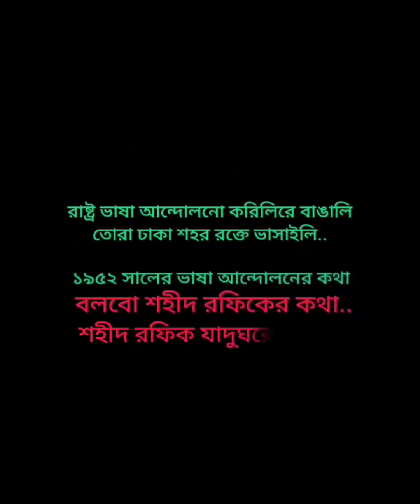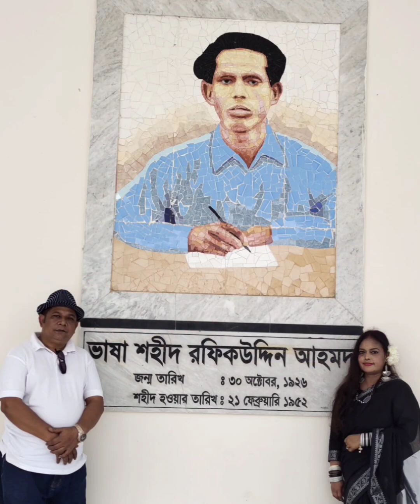♥️❤️ বারে বারেই ঘুরিয়ে ফিরিয়ে বলবো!!!১৯৫২ সালে ভাষা আন্দোলনে নিহত শহীদ রফিকের কথা।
বারে বারেই ঘুরে ফিরে বলবো!
১৯৫২ সালে ভাষা আন্দোলনে নিহত শহীদ রফিকের কথা ও তার'ই নিজ গ্রামের পৌত্রিক ভিটে বাড়ি ও  পারিল নওয়াধা গ্রামে নির্মিত শহীদ রফিক স্মৃতি জাদুঘর ও গ্রন্হাগারের কথা।
ভাষা সৈনিক শহীদ রফিক উদ্দিন আহমেদ ছিলেন একজন বাংলা ভাষা আন্দোলন কর্মী যিনি পাকিস্তানের রাষ্ট্র ভাষা হিসেবে উর্দু নয়, মায়ের ভাষা 'বাংলা' কে স্বীকৃতির দাবিতে ঢাকা জগন্নাথ বিশ্ববিদ্যালয়ের প্রথম সারির ছাত্র নেতা হয়ে বাংলা ভাষা আন্দোলনে ১৯৫২ সালের ২১ শে ফেব্রুয়ারী'তে প্রথম বাঙালী শহীদ হন স্বৈরাচারী পাকবাহিনীর রাইফেলের গুলিতে।
পাকিস্তানি সামরিক বাহিনীর গুলিতে শহিদ রফিকের মাথার খুলি উড়ে গিয়ে ছিলা।মায়ের ভাষা রাষ্ট্র ভাষা বাংলা ভাষার জন্য এটাই পৃথিবীতে প্রথম নৃশংস হত্যাকান্ড।
বাংলাদেশে রাষ্ট্রীয়ভাবে তাকে শহীদ বীর প্রতীক হিসেবে ভূষিত করা হয়।
একুশের অর্জনকে বিশ্বের দরবারে পৌঁছে দিতে ১৯৫২ সালের ভাষা আন্দোলনের ভাষা সৈনিক শহীদ রফিক উদ্দিন আহমেদ এর নিজ বসতভিটা পারিল নওয়াধা সিংগাইর মানিকগঞ্জে তার নিজ গ্রামে ২১শে ফেব্রুয়ারীতে তিনদিন ব্যপি এক ভিন্ন মাত্রার স্বরন সভা ও অনুষ্ঠানের আয়োজন হচ্ছে।
আপনি আমন্ত্রিত।
একুশ আমাদের দিয়েছে ভাষা থেকে ভাষার দেশ, বাংলা থেকে বাংলাদেশ একুশ বিশ্ব বাসীর সকল মাতৃভাষাকে দিবে প্রাণ।একুশের চেতনায় বিশ্বের সকল মাতৃ ভাষা গুলোই নতুন করে নব জাগরনের প্রত্যয় নিয়ে বাংলা ও বাঙালির বাংলা ভাষার মতনই জেগে উঠবে এই শুভ কামনা করি আমরা টোনাটুনি।।
মহান আল্লাহ সুবহানাল্লাহ শহিদ রফিক এবং সকল ভাষা শহিদদের আত্মার শান্তি দান ও বেহেশত বাসি হিসাবে স্থান দান করিবেন ইনশাআল্লাহ।
মহান আল্লাহ সুবহানাল্লাহ আমাদের সকলের সহায়ক হবেন ইনশাআল্লাহ
🍀টোনাটুনি(পান্থ + শায়লা)🍀